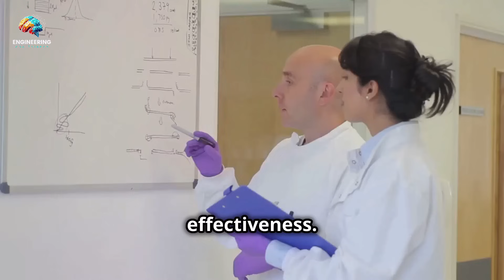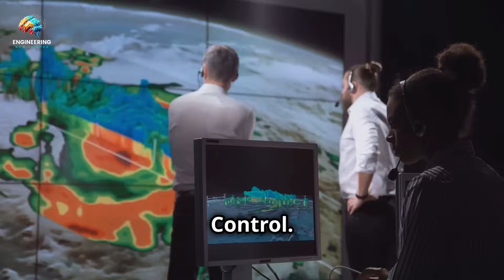Can We Control the Sky? Exploring Rainmaking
In this video, we explore the fascinating concept of rainmaking—using technology to manipulate the weather and create rain. From cloud seeding to cutting-edge innovations, we dive into the science behind weather control and the possibilities of controlling the sky to combat droughts and climate challenges. Can humanity truly harness the power to control rainfall?

Join us as we uncover the mysteries and science behind rainmaking.